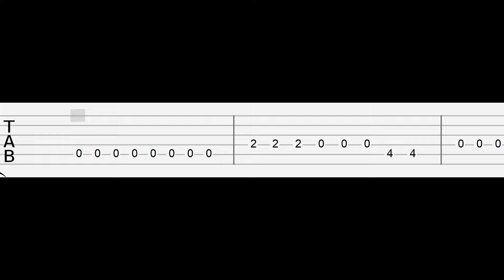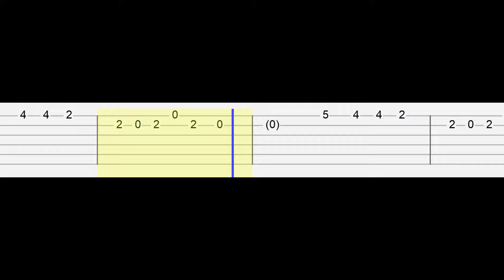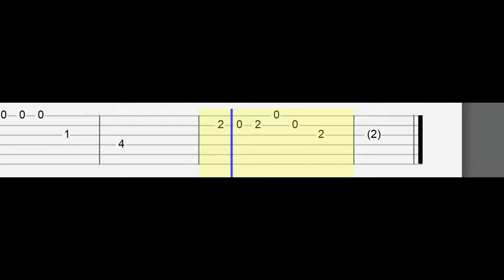Keane - Somewhere Only We Know (Easy Guitar Tabs Tutorial)